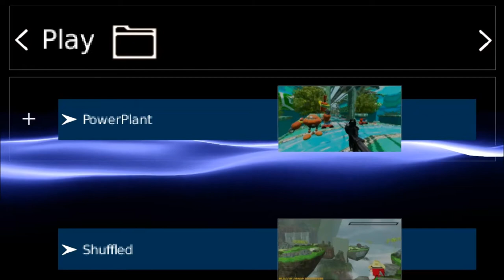GUI test / SONIC BG Prototype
This video is a test of a GUI interface I was working on for fun. Inspired by sony 2nd and 3rd generation consoles. Used to start blender games I have.
Show some early Sonic BG game play of the hub world.

Soldier Of is game made by SolarLune
Vertex displacement code is created by martinsh

Sega
Nintendo